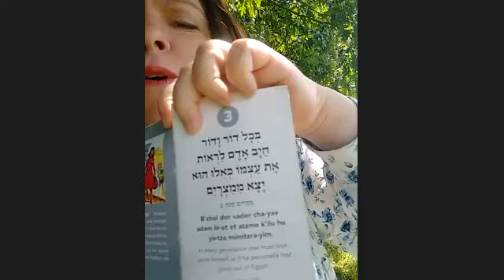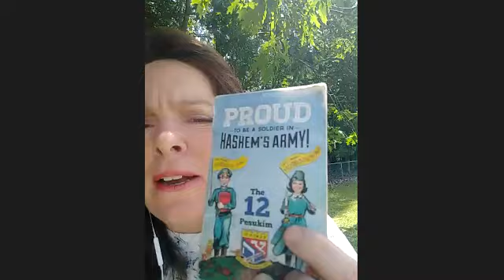La force des 12 Psoukim - Miriam Lea Laufer